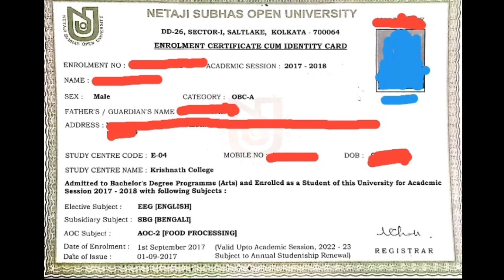NSOU BDP Original Marksheet কবে দেবে এবং সঙ্গে কি কি নিয়ে যেতে হবে ?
Nsou University

🌐লাইক এবং ফলোয়ার্স বাটনে ক্লিক ফেসবুক পেজে জয়েন করে পার্সোনাল হেল্পের জন্য sms করুন

NSOU BDP Original Marksheet
Netaji Subhas Open University Marksheet
Original Marksheet For Nsou Open University
NSOU PG Original Marksheet
NSOU Term End Exam Original Marksheet
NSOU Marksheet
NSOU Online Exam Original Marksheet
NSOU BDP Result
netaji subhs open university admission 2020
nsou admission
wbnsou
nsou courses
nsou admission process 2020
bdp admission 202
netaji subhas open university courses fees
open university
netaji open
all open university
higher secondary school
educatin
nsou bdp exam form fillup
nsou pg exam form fillup
5.Click on the bell icon